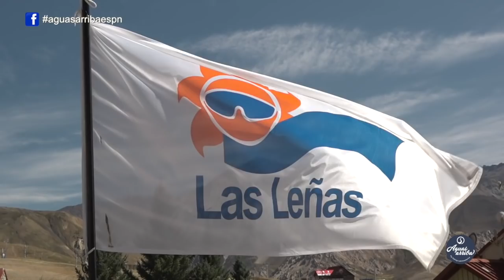Pesca con Mosca Historia de Familia Pérez en Valle Hermoso Mendoza Argentina Aguas Arriba T:13 E:8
Benito Perez, pionero pescador Argentino, en su amada tierra de Mendoza comparte con su hijo Pablo y su nieto Nehuen un sueño... todo transcurre en Valle de las Leñas y Valle Hermoso Malargue, Mendoza Argentina, acompañanos Aguas Arriba ESPN Latinoamérica.

Apoyá nuestro canal, comprá tus equipos y accesorios de Mendoza Fly Shop

~ UNIENDO LATINOAMÉRICA CON LA PESCA CON MOSCA ~
Estamos convencidos que Aguas Arriba engloba toda la evolución que hemos hecho como pescadores a lo largo de nuestros años y, claramente incluye a la infinidad de amigos nuevos que hemos cosechado, gracias a esta noble práctica de la pesca.

En Aguas Arriba, trabajamos en el interés común de una región, vivimos día a día nuestro propósito, que es: UNIR LATINOAMÉRICA CON LA PESCA CON MOSCA.